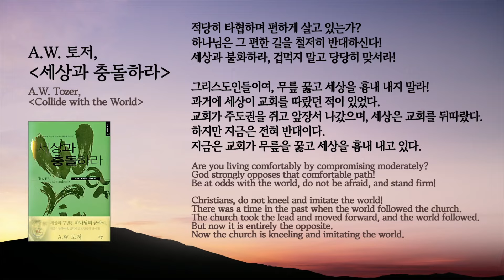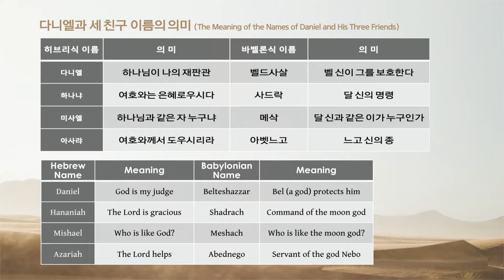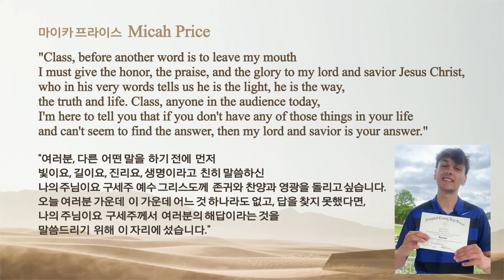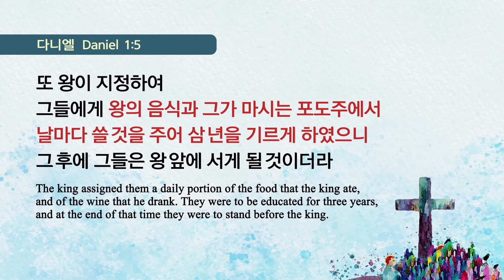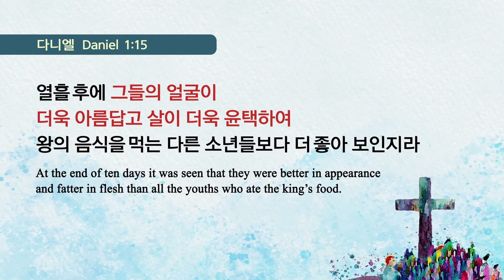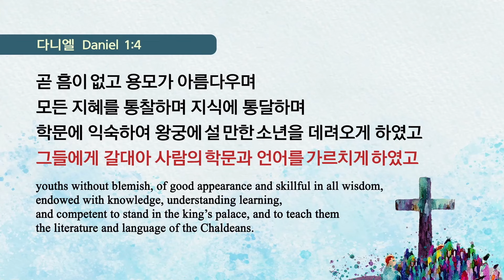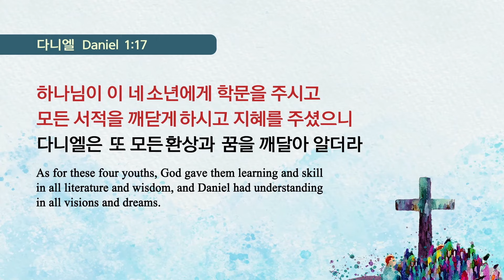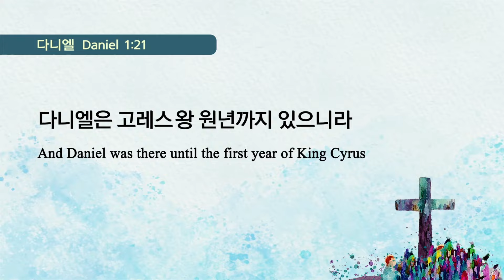소망 11. 세상과 동행할 것인가, 하나님과 동행할 것인가, 다니엘 1:1-20ㅣ류응렬 목사 (07/21/2024)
07/21/2024 주일예배

다니엘 1:1-20절
세상과 동행할 것인가 하나님과 동행할 것인가
Walking with the World or Walking with God
류응렬 목사